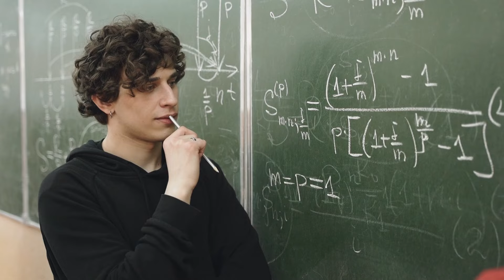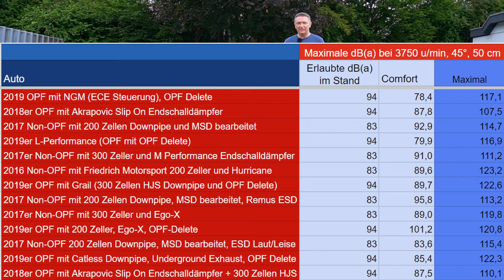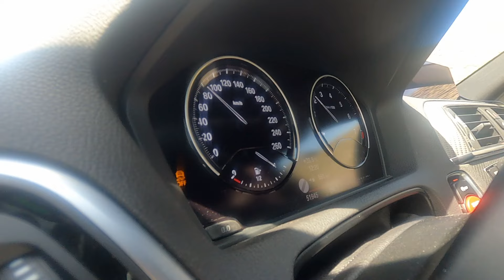HJS 300 Zellen Downpipe (mit Akra Slipon) BMW M140i OPF - Soundcheck Geräuschmessung, 100 - 200 Zeit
Der BMW M140i mit OPF ist für die Stammtische völliger Schrott. Ich will zeigen wie viel Sound legal (!) möglich ist. Außerdem erfahrt ihr alle Drehmomentwerte für den Einbau und welche Downpipe Optionen es überhaupt gibt.

***Auto Allgemein***
Ausbauwerkzeuge für Innenraumteile
OBD2 Adapter für Android und iOS
Hazet Reifenfüller
LED Arbeitsleuchte
CTEK Ladegerät
Rahmenlose Kennzeichenhalter
Teleskop Radmutternschlüssel

***Autopflege***
Bürstenüberzug für SB Waschanlagen
Meguiar's Reifenpflege
Dr. Wack Speed Detailer
Foam Master
Nigrin Autoshampoo
Eimer Handwäsche

***BMW***
BMW Adapter Wagenheber
Schwarze Spiegelkappen in M2 Optik
M Performance Tankkappe in Carbonoptik
Schwarze Spiegelblinker
Schwarze Spiegelblinker Osram
LED Projektoren BMW
Schwarze M Logos für Kotflügel

GoPro 9 Black
GoPro Media Mod
DJI Mini 2
Rode Mikro
SYNCO Lavalier Funkmikrofon
LED Kamera Video Licht

*Ich bin Teilnehmer des Amazon- und ebay-Partnerprogramm, mittels dessen durch die Platzierung von Partner-Links zu Amazon.de bzw. ebay.de Entgelte verdient werden können. Für euch ändert sich der Preis nicht.

0:00 Intro
0:06 Einleitung
0:35 Warum überhaupt ändern?
1:56 Optionen
3:48 Kosten
4:26 Einbautipps
5:54 Drehmomentwerte
7:04 Soundcheck
8:15 Fahreindruck
10:29 Geräuschmessung
13:42 Mehrleistung?
15:22 Fazit